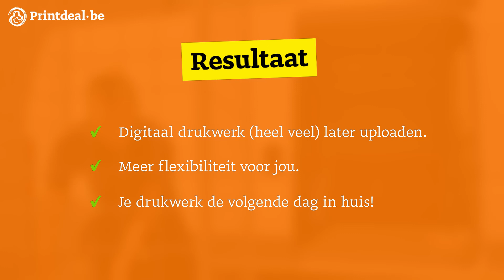Roel legt uit - Aanleveren tot 18:30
Wat doet Roel nog na onze kantooruren in de productie!? 🤷‍♀😎Uitleggen hoe we drukwerk, dat om 18:30 wordt aangeleverd, de volgende dag bij jou hebben!

Een nieuwe Roel Legt Uit! In deze video's zie je de verbeteringen die wij doorvoeren op verzoek van jou. Wat zou jij verbeteren als jij het voor het zeggen had?👨‍🏫👇